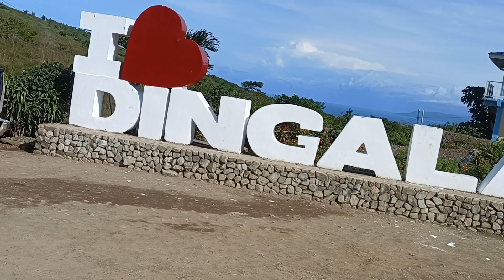Dingalan part 2 + birthday celebration|Valois Family